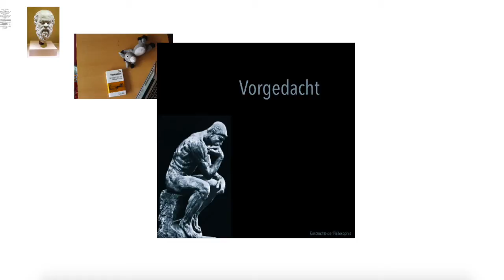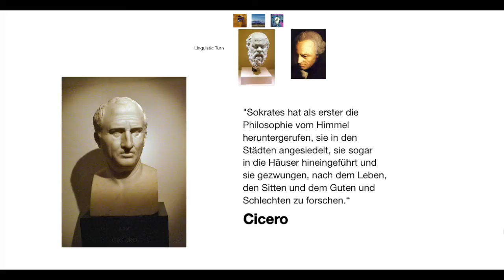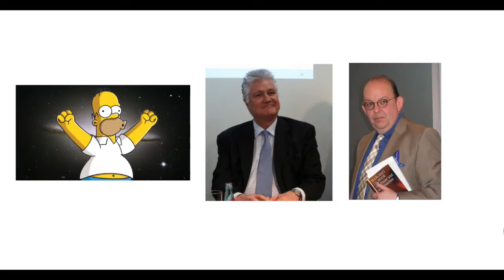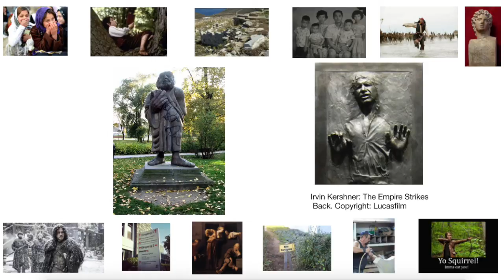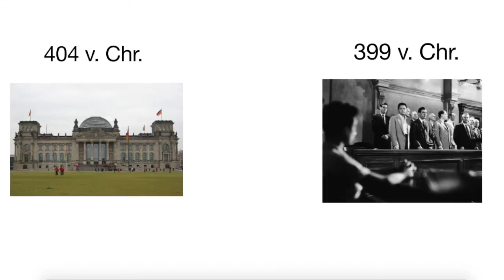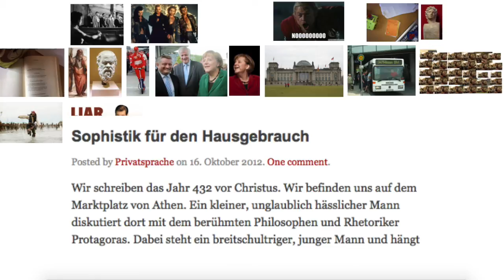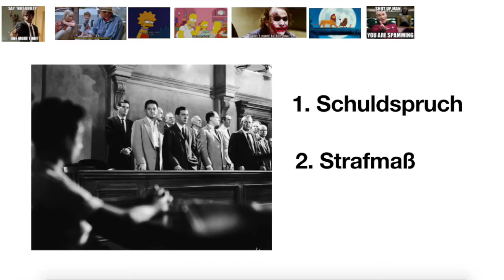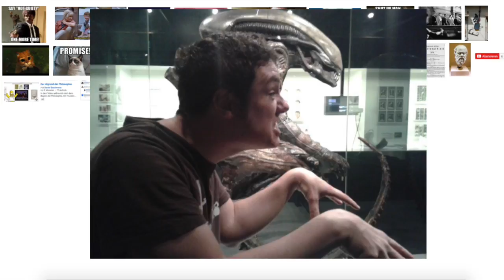Sokrates - Der Gamechanger - Teil 1: Der Prozess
Sokrates gilt als erster der ganz großen Philosophen der Antike. Seine Philosophie hat eine Zeitenwende eingeleitet, weswegen wir alle Philosophen vor ihm heute "Vorsokratiker" nennen.
In der ersten Folge meiner dreiteiligen Sokrates-Staffel erzähle ich euch, was wir über Sokrates und sein Leben wissen. Im Zentrum der Folge steht die Frage, warum Sokrates im Jahr 399 v. Chr. zum Tode verurteilt wurde.